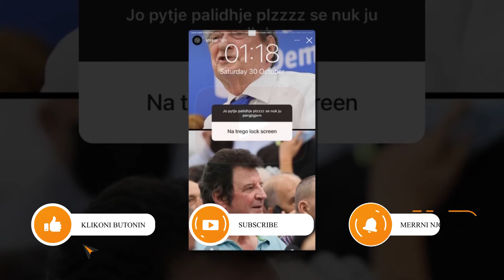Nuk do e besoni se cfare fotoje mban Stresi ne telefonin e tij...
FALEMINDERIT !